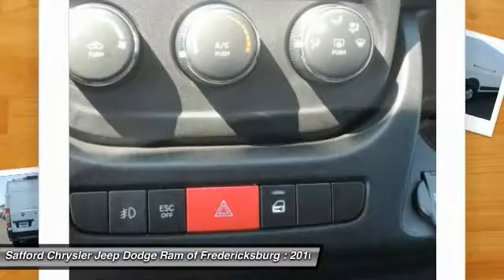2016 Ram ProMaster Cargo Van Fredericksburg VA GE104527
2016 Ram ProMaster Cargo Van

This 2016 Ram ProMaster is Bright White Clearcoat.  Buy with confidence knowing Safford Automotive has been exceeding customer expectations for many years and will always provide customers with a great value!